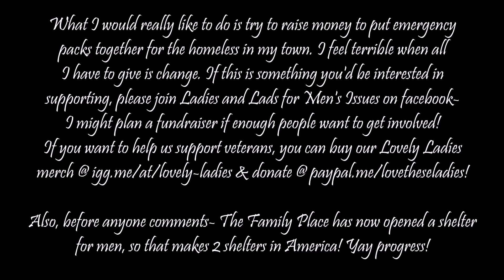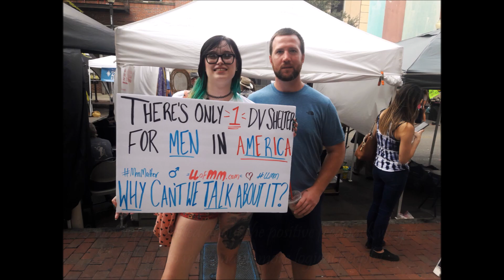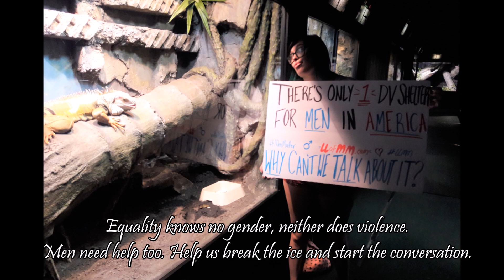Woman Marches for Men's Rights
No, this isn't really a men's rights march. It's just me trying to spread some awareness & let people know about the Lovely Ladies Calendar!

Like my fan page!

Follow the Lovely Ladies of the Men's Movement!
Don't forget to check out the gallery to see our LLMM meetup pictures!

Let's see how long it takes before I have limited ads...